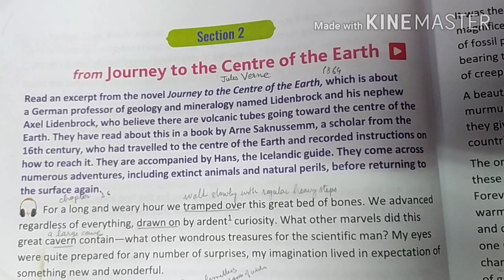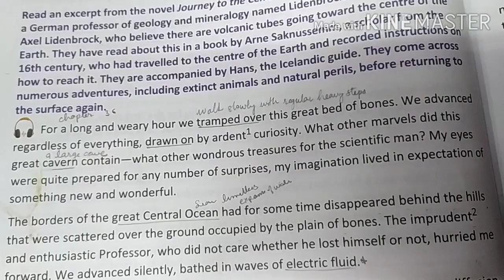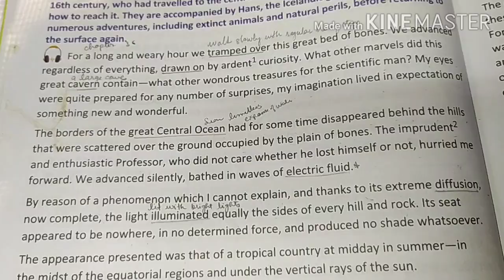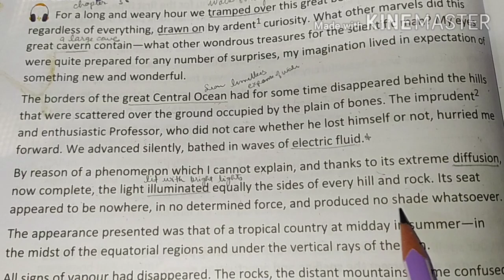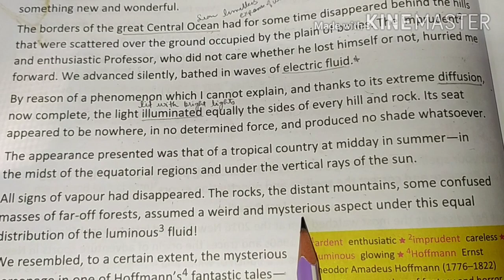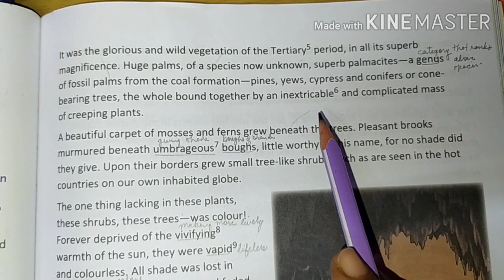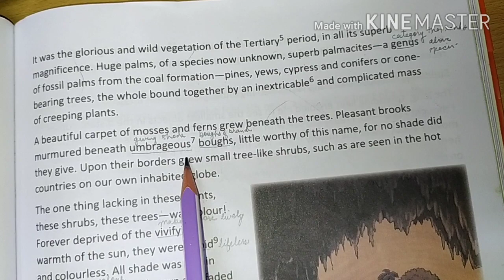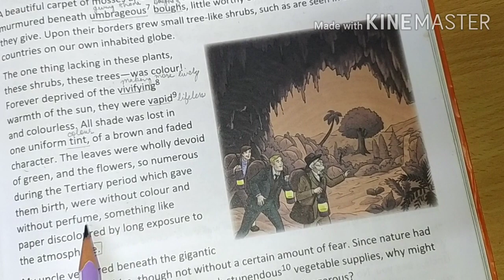Journey to the Centre of the Earth-Part 1 /Explanation/ Class 8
Journey to the centre of the earth
Explanation of New Pathways Course book 8
German professor Lidenbrock, Axel Lidenbrock And their guide an icelandic Hans start their adventurous journey to centre of earth. They experience vivid things.